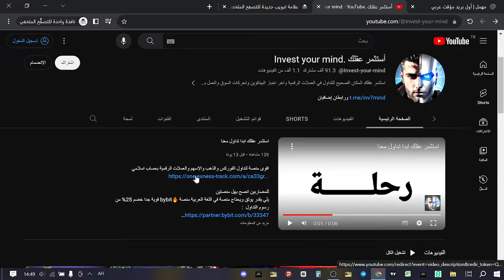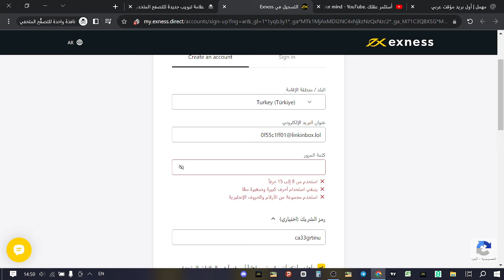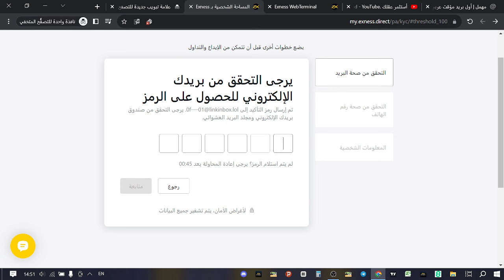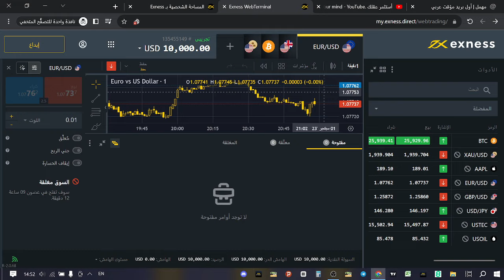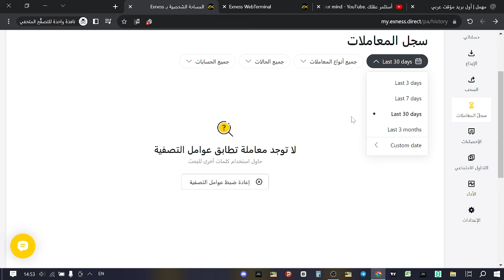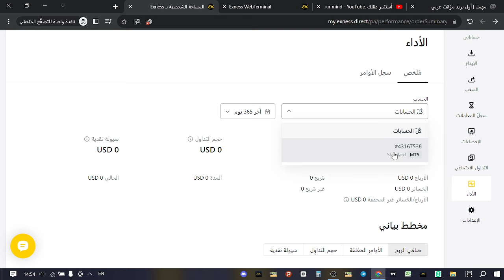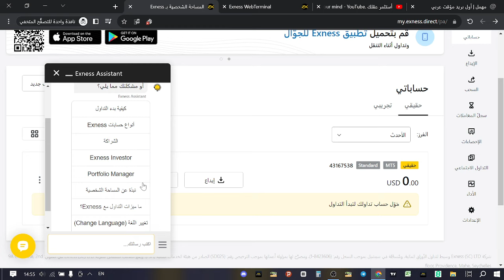شرح منصة EXNESS | كيفية التسجيل في منصة اكسنس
كيفية التداول على منصة exness  افضل منصة تداول فوركس .
رمز الشريك :  ca33grtinu